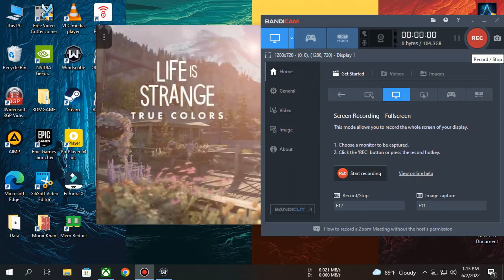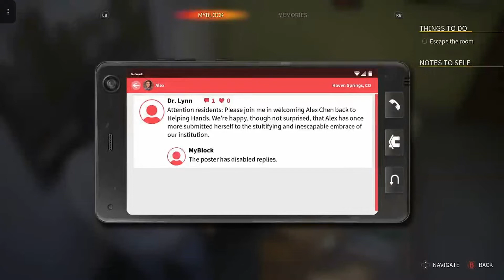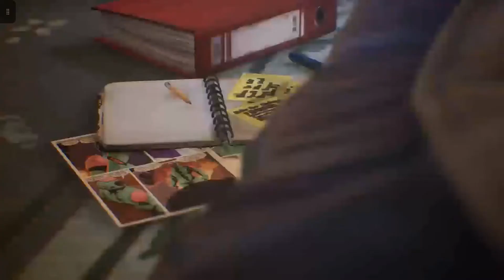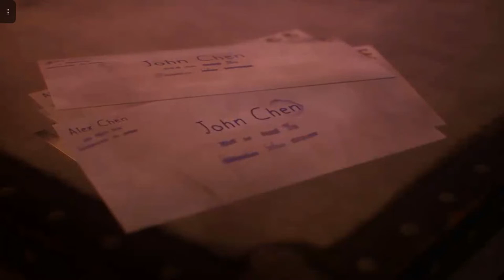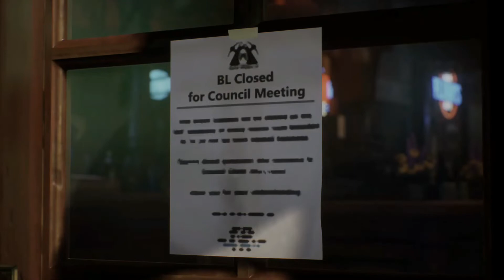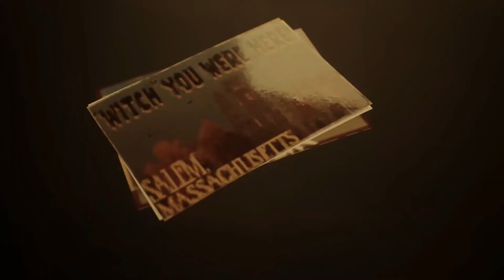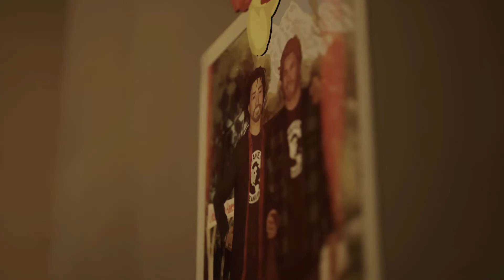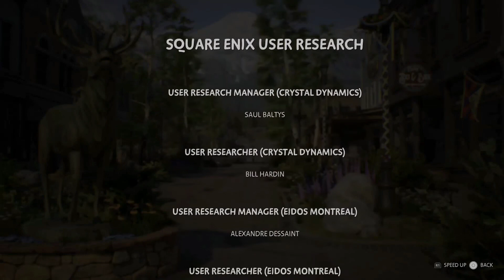LIFE IS STRANGE TRUE COLORS - Walkthrough Gameplay - Episode 5 (Side B) Season Finale